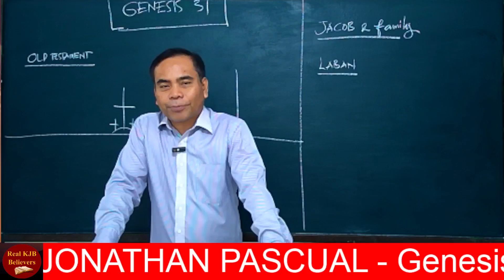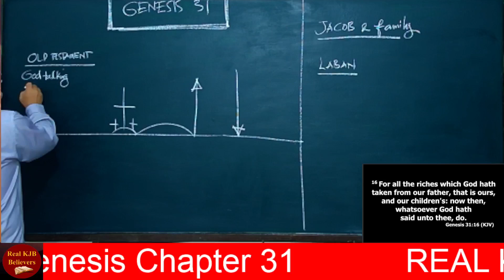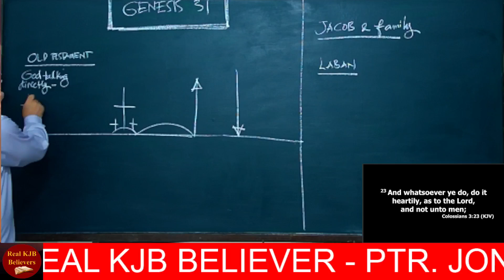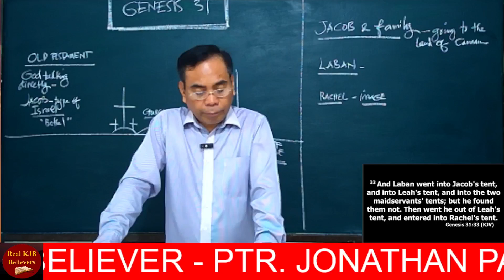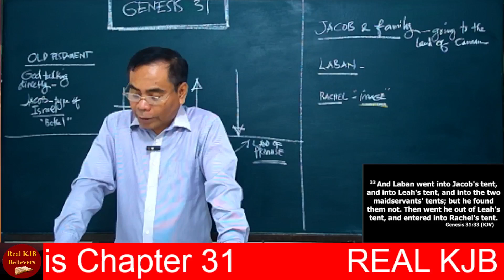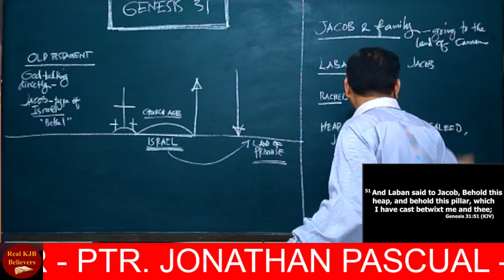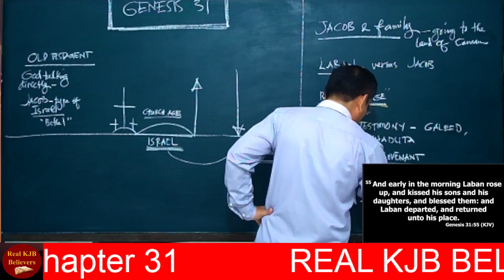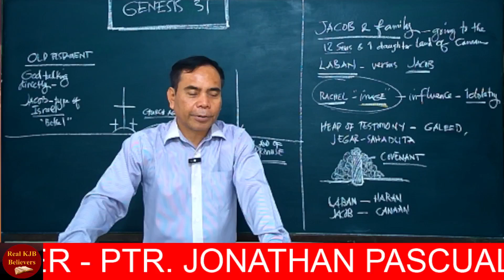REAL KJB BELIEVER - PTR. JONATHAN PASCUAL - Genesis Chapter 31